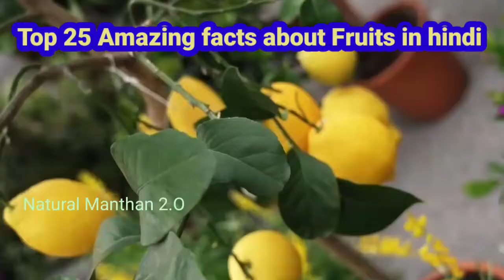फल के अनोखे रहस्य top 25 amazing facts about Fruits in hindi part - 3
25 amazing facts about fruits
amazing facts about fruits
phalo ke bare rochak tathya in hindi
falon ke bare mein jankari
फलों की जानकारी हिंदी में
फलों की जानकारी हिंदी

Dear Friends

     हमने इस vedeo को सिर्फ शिक्षा के उदेश्य से बनाया है हमने जो इस Vedeo में आपको जानकारी दी है उस जानकारी का कोई दावा एवं पुष्टि नहीं करते हैं इसलिए आप किसी जानकारी को प्रयोग में लाने से  पहले आप किसी अनुभवी से सलाह अवश्य लें

                       Vrij Mohan Singh
                                      D.U.PH,C.C.Y.(B.H.U.)